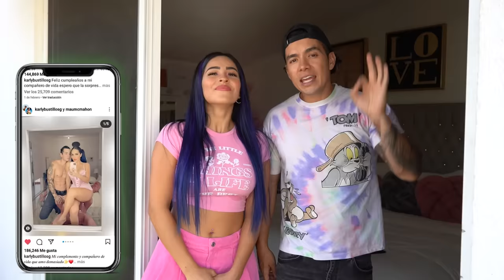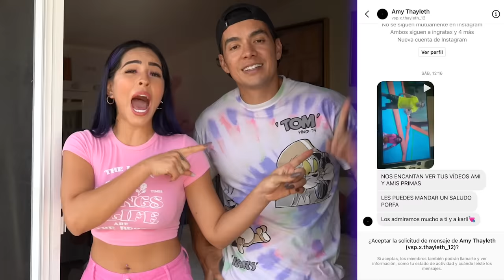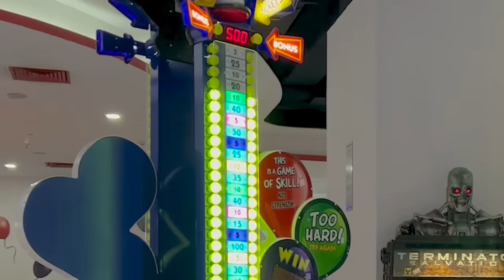24 HORAS SIENDO PAPÁS DE DANIELA 😳🍼@KarlaBustillos | Maumcmahon